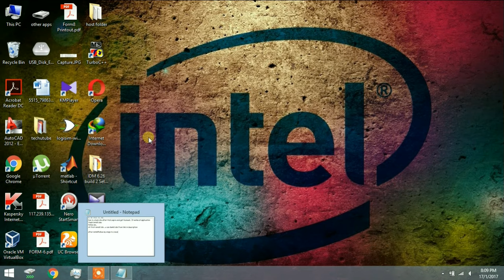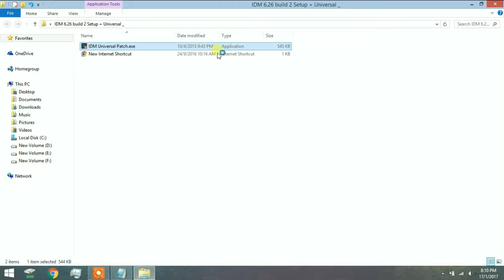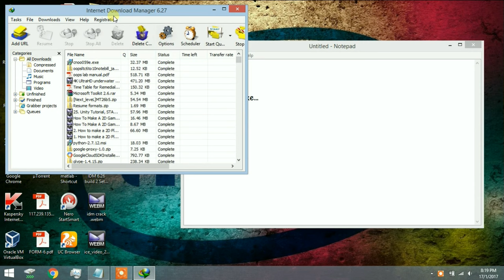INTERNET DOWNLOAD MANAGER idm forever crack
preciouscracks.blogspot.in